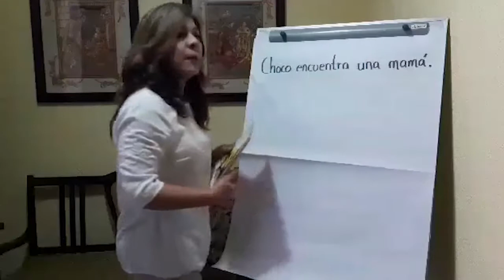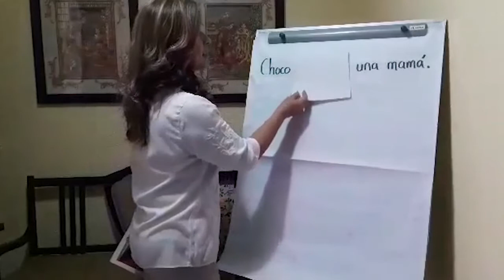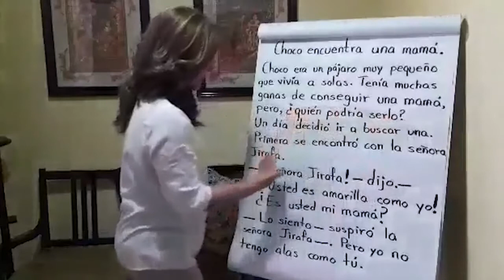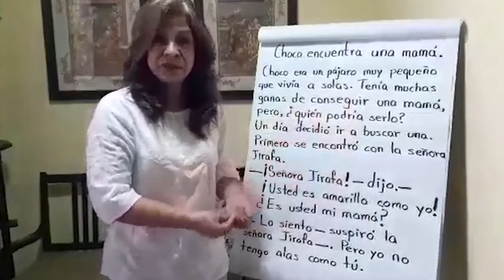Cuentacuentos (primera parte). Primaria, 1º. Español - Bloque 3.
Cuentcuentos (primera parte)
Español
Bloque 3 - Primer grado
Primaria

Michoacán